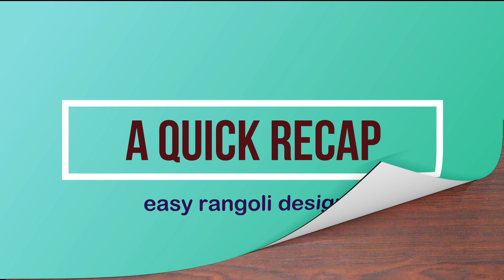DIY Kolam rangoli designs with 3x3 dots || how to draw dot rangoli || easy & simple muggulu rangoli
DIY Kolam rangoli designs with 3x3 dots || how to draw dot rangoli || easy & simple muggulu rangoli.Kolam or muggu is a ancient art form of India which is very popular.
Kolam is also called as Rangoli in parts of India.
women create different kolam or rangoli designs infront of the doorstep in the early morning
taking ideas from the nature like flowers,deepams,diyas,animals like elephants,cows, fruits, birds likev peacock and swan etc.
In Andhra pradesh and Telangana, kolam designs are called muggulu.
Rangoli or kolam designs are drawn with dots like 5 dots, 6 dots and so on and without dots also (freehand rangoli).
People celebrate festivals like Diwali,Sankranthi (Pongal), Ganesh Chathurthi,Dasara( Vijaya dasami) by drawing different
creative Kolam or rangoli designs with different colors and flowers in fornt of their houses.
People draw Beautiful special kolams on Friday to get the blessings of Godess Lakshmi.
Designs vary from easy rangoli for beginners to difficult levels for professionals.